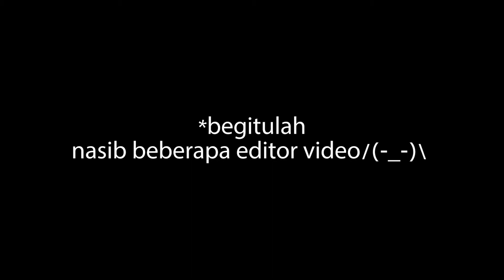Eps 10 Saat Perburuan di mulai! (COD:Mobile Highlight) Duo Disma VS Squad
Duo Disma vs squad in Ramadhan ,yang disajikan dalam episode Highlight CODM Battle Royale. Bukan pro player, yang penting selamet! OK!!!